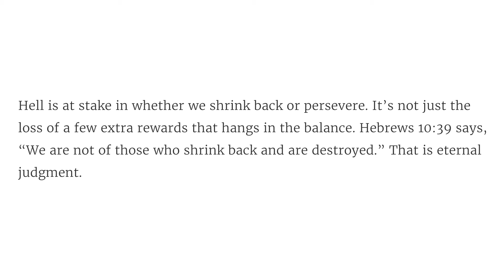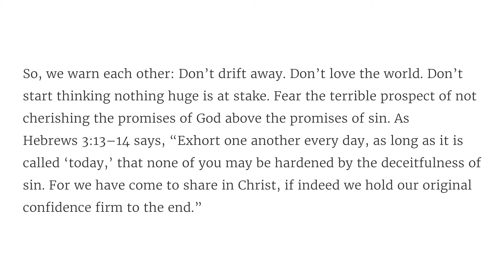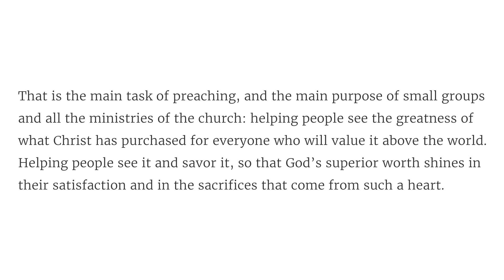Solid Joys (February 5): The Main Purpose of Ministry // Devotional by John Piper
Hell is at stake in whether we shrink back or persevere in our lives and ministries.

"We are not of those who shrink back and are destroyed, but of those who have faith and preserve their souls. (Hebrews 10:39)"